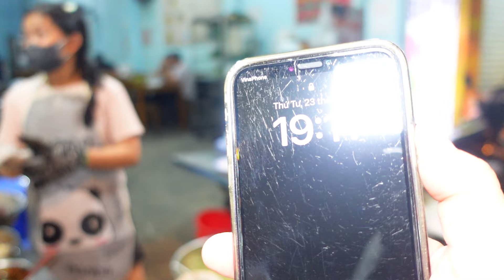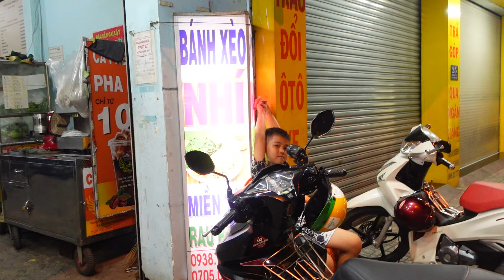Thôi XONG BÁNH XÈO NHÍ Hà Anh nghẹn lời Đã vắng rồi mà CHÚ LONG và CHÚ HÀ ...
ĐC: 21 Đông Bắc,, P. Tân Chánh Hiệp, quận 12
giá 35k
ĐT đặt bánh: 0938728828